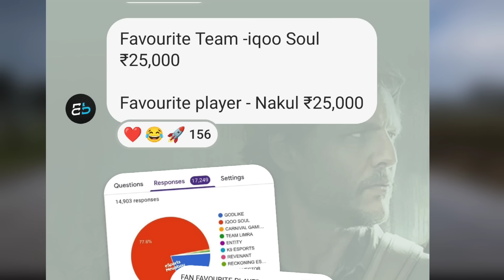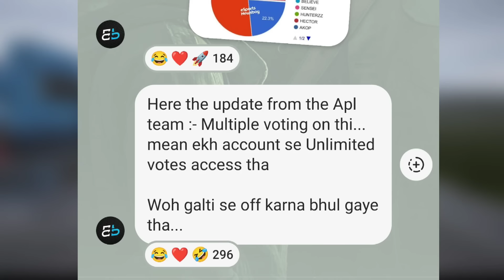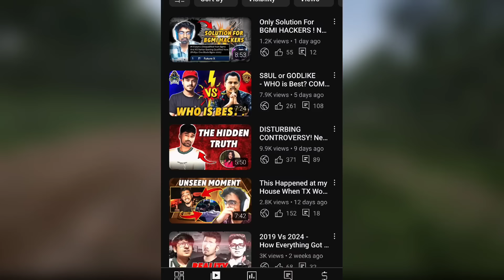IQOOSOUL Playing Four Decision!, Soul V/s GodLike at BGMS, APL Voting Mistake, BGMS Sad News & RULES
Timestamps :
00:00 Intro
00:28 BGMS New Rules & Format
01:03 IqooSoul oul Playing Four
01:19 Nakul Won Over Jonathan - How?
02:13 BGMS Matches Limitation
02:30 IqooSoul Final Decision
05:14 IqooSoul Saumay Interview
07:10 Saumraj on Snax Tryout & RNT Leak
07:41 Soul V/a Godlike Needed
09:41 Personal Opinion

Credits :

Summary -
Kindly, Please Don't Compare Us With Any Other Fellow Gaming News Reporter YouTubers Like Gamingnews15k, Gamexnews, Phone Ocean, Kiwos yt, Controversial Gamez, Sparky Gaming, Sparky,  Ethereal yt etc... Everyone Is Best In Their Own Way, They All Are Best.❤️ Also, All Are Good Friends. So, Don't Give Any Type Of Hate To Anyone. 💕🥀